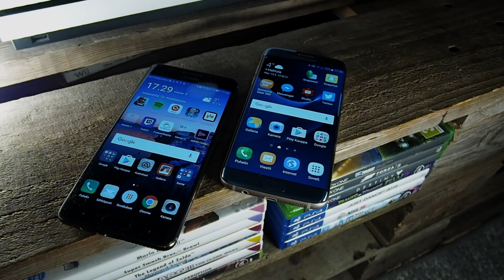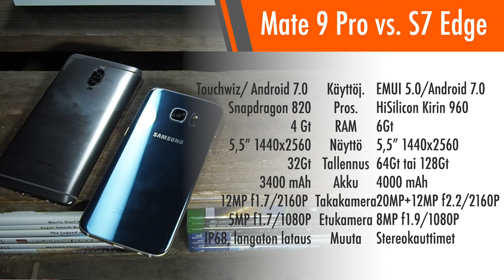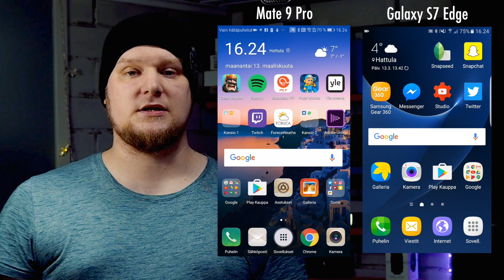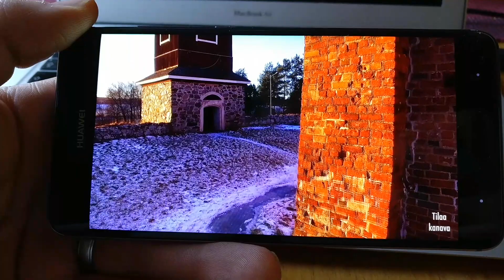Huawei Mate 9 Pro vs. Samsung Galaxy S7 Edge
Tällä kertaa arvostelussa Huawein ja Samsungin parhammistoa. Vastakkain Mate 9 Pro ja Galaxy S7 Edge. Vaikka toinen puhelin on jo vuoden vanha, ei ero ole järin suuri.

HUOM! Videossa mainitaan Samsungin prosessoriksi Snapdragon 820 vaikka kyseisessä laitteessa on Exynos 8890. Pahoittelut amatöörimäisestä mokasta!

Muista Tekniikkaluola myös muualla somessa!

Taustamusiikki Foundation by Vibe Tracks